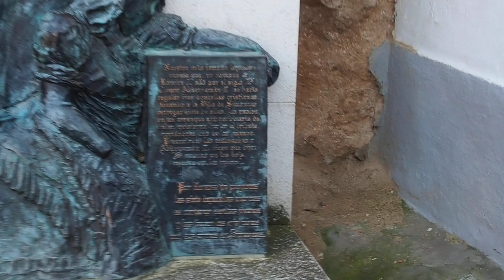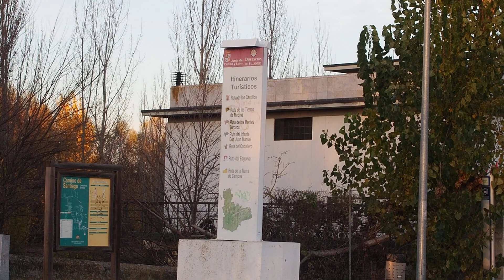😉🚴Turismo en Valladolid. Simancas (En bicicleta).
Hoy vamos a viajar a Simancas. Y vamos a viajar en bicicleta desde Valladolid.

Simancas es un pueblo a pocos kilómetros de Valladolid famoso por su Archivo General de Simancas, bañado por el Pisuerga y rodeado de pinares y tierras de labranza.

Destaca su iglesia del Salvador, su archivo general, su puente medieval y incluso su monumento megalítico de los zumacales (Este último no sale en el vídeo).